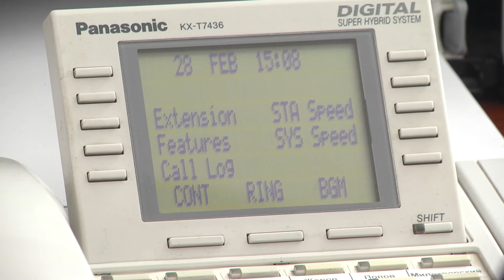Мэр Магадана Юрий Гришан провел прямую линию с жителями областного центра